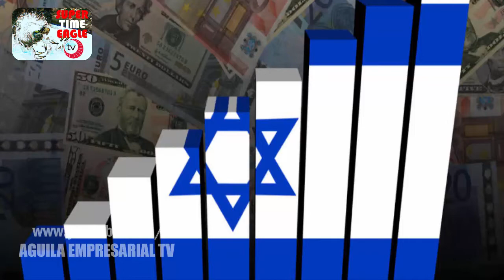FINANZAS JUDÍAS VENTA DE ARROZ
Hola con todos, en esta oportunidad te traigo:La Historia JUDÍA de la VENTA de ARROZ ,FINANZAS PRACTICAS, son claves, para el enfoque en los negocios, espero que disfrutes de esta interesante historia, saludos.